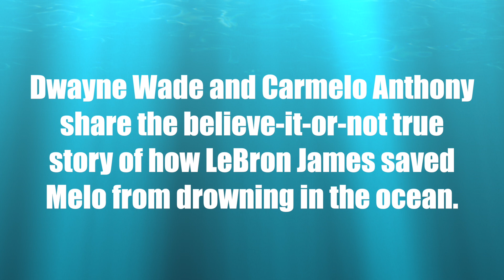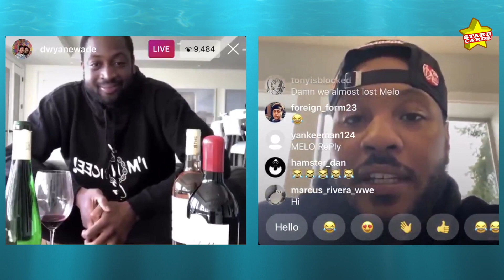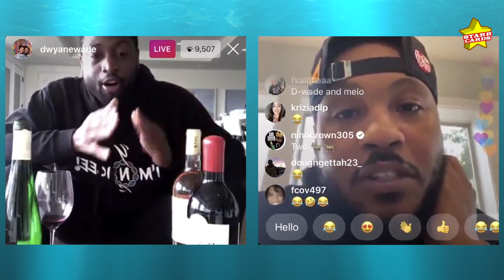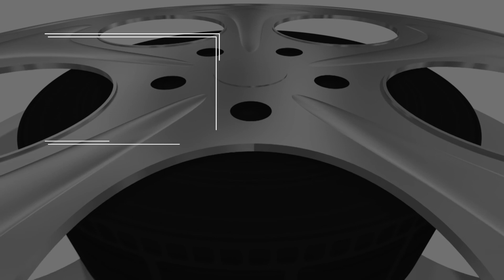Dwyane Wade and Carmelo Anthony recount the time LeBron saved Melo from drowning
Dwyane Wade and Carmelo Anthony share the believe-it-or-not true story of how LeBron James saved Melo from drowning in the ocean, during their well-documented and infamous Banana Boat vacation in the Bahamas.